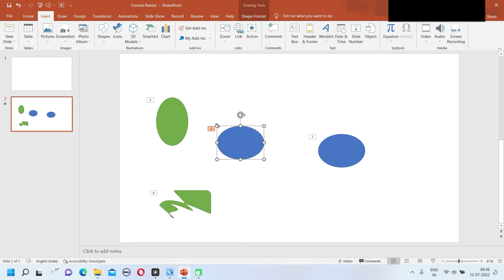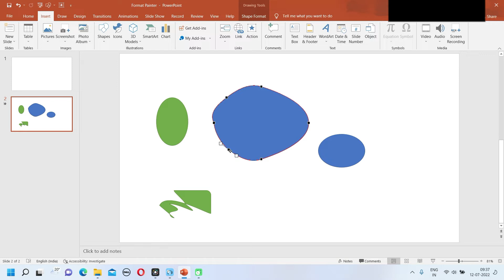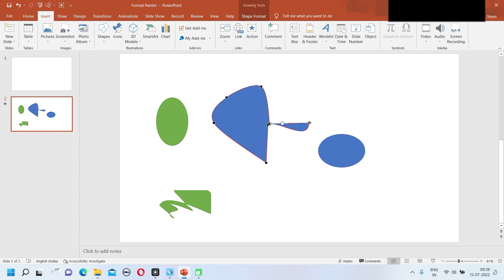How to Use Edit Points in PowerPoint|Edit points in powerpoint 2019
How to Use Edit Points in PowerPoint
Master power point 2019   Edit points 2022